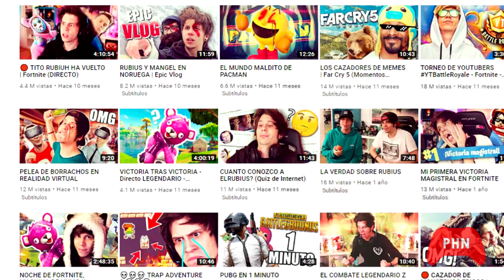¿Es El Rubius el Ayuwoki?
Muchas teorías se han generado en torno al Ayuwoki, hoy les traigo una teoría que afirma que el Ayuwoki tiene control sobre el rubius haciéndolo hacer todo lo que le ordene.